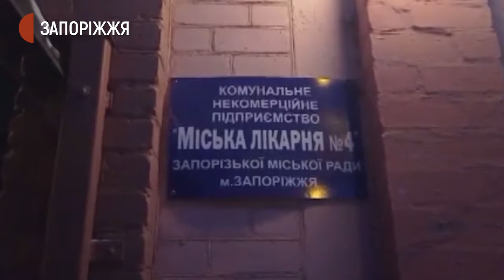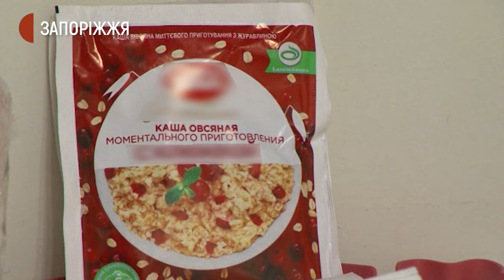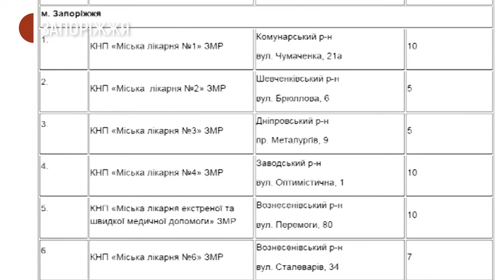Пункти обігріву в Запоріжжі | Новини | 19.01.2021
Понад 200 пунктів обігріву нині діє у Запорізькому регіоні. Всього за зимовий період до них звернулося 590 осіб - зазначають у департаменті з питань цивільного захисту населення Запорізької обласної державної адміністрації.